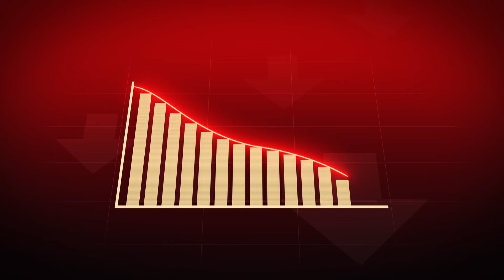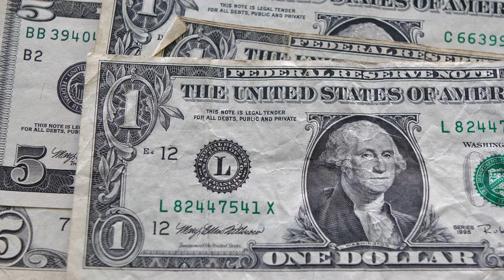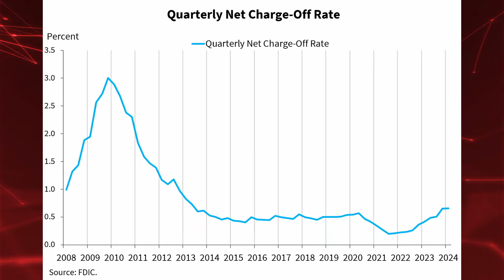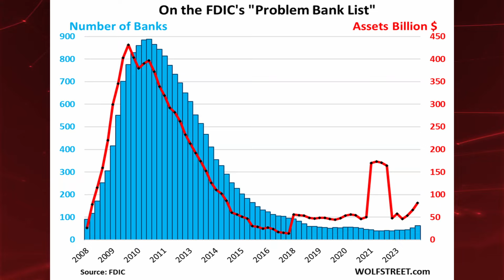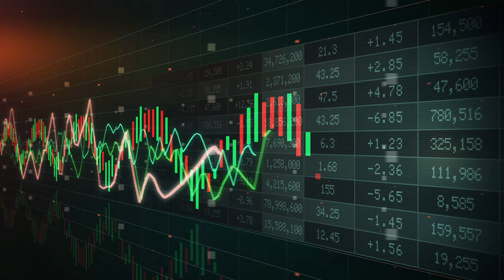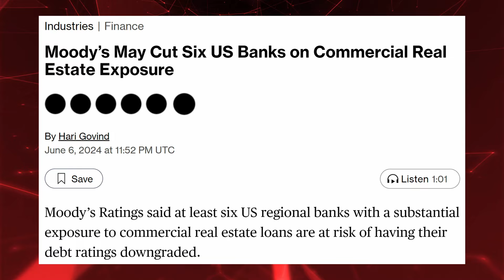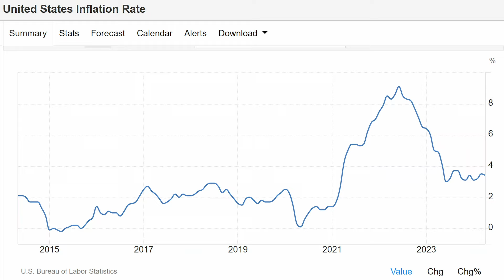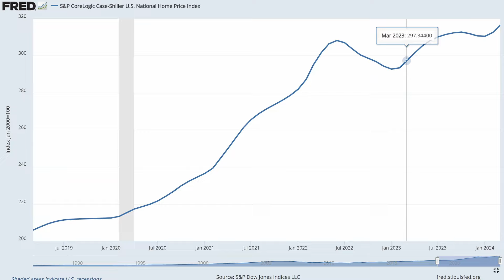The Next Phase of the Banking Crisis Just Started...